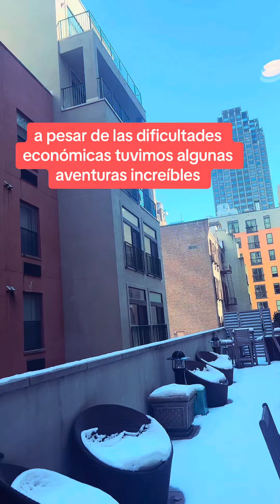February 28, 2024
Confesiones